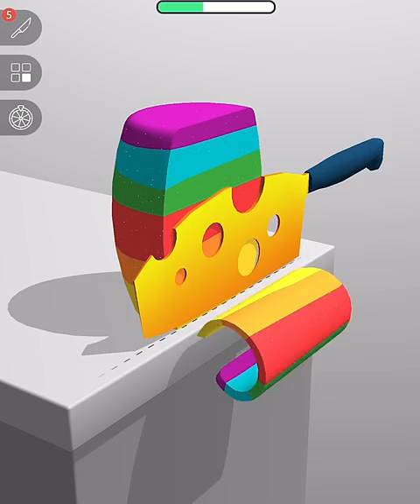ASMR Cutting Game! Relaxing sounds! Satisfying Video